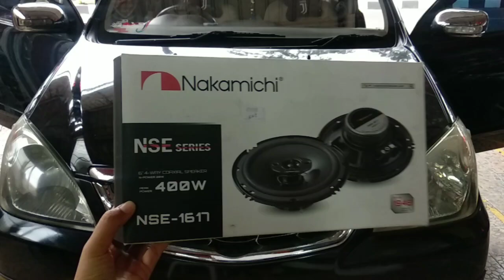SPEAKER COAXIAL NAKAMICHI harga bersahabat kualitas melebihi harga 👍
Haiii terima kasih sudah mengunjungi kami di Youtube.
Mampir juga ke akun kami yang lain yaaaa

Facebook Page : Linggom Audio & Variasi

Sekeren-kerennya video dan photo, lebih keren lagi kalau lihat produk yang kami tawarkan langsung ke toko. So, ditunggu kedatangannya, brosis.

Alamat :
Jl. Raya Jakarta Bogor Km. 43 No. 58 (seberang Ruko Graha Cibinong)

Admin,
Linggom Audio & Variasi